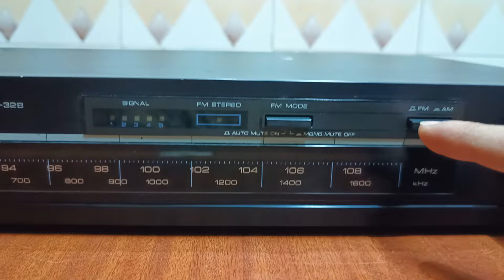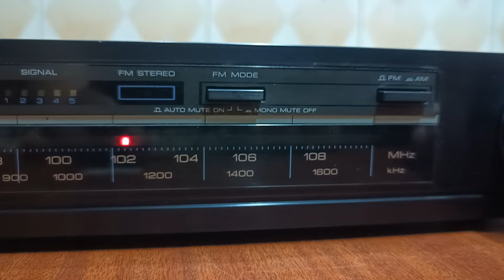KENWOOD AM FM STEREO TUNER KT-32B Made In Japan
For Sale